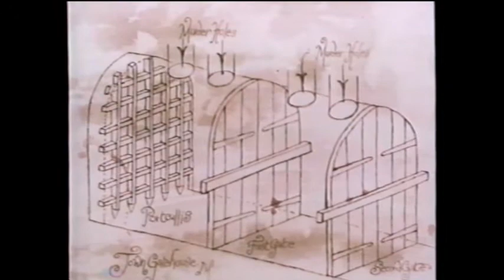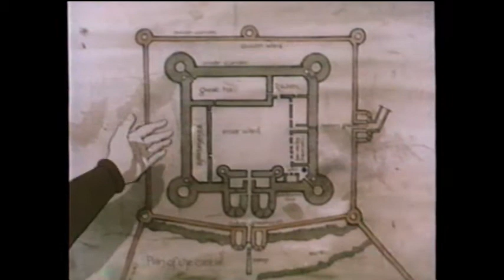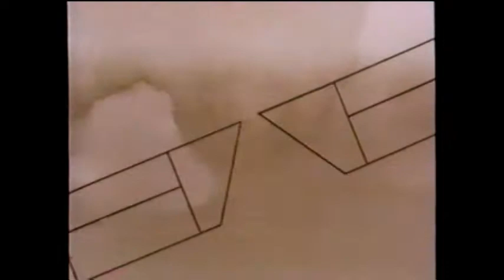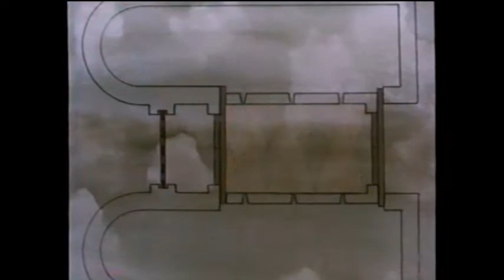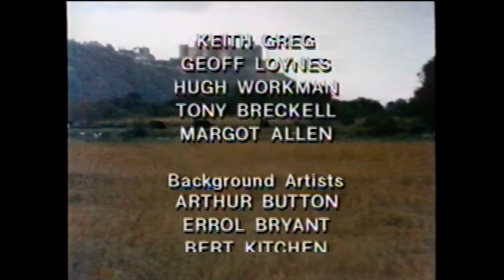PBS Home Video: Castle [VHS/1983]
The eldest son of every British monarch is vested as the Prince of Wales at the Welch Castle of Caernarvon - one of the greatest medieval castles ever built.

Join host David Macaulay as he explores the giant castles built by King Edward I during England's legendary campaign to bring Wales into the British empire. In live-action documentary sequences, Macaulay leads viewers on a tour of these ancient fortresses with their restored interiors. A colorful and detailed animated story dramatizes medieval life and the exciting siege of Macaulay's castle. He explains the castle's cultural and sociological significances as well as its architectural design.

The critically acclaimed "Castle" was the Red Ribbon Winner at the American Film and Video Festival and received the Cine Golden Eagle Award.